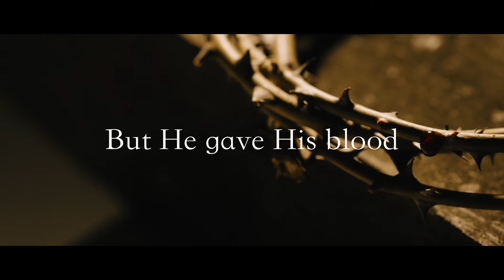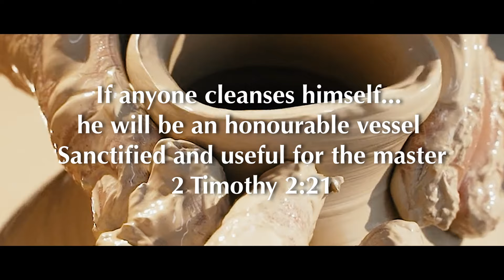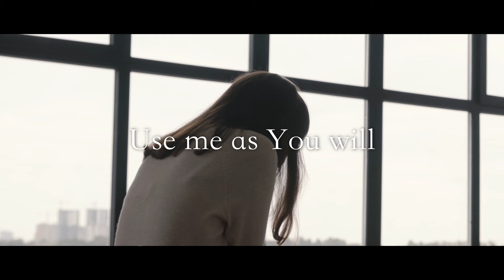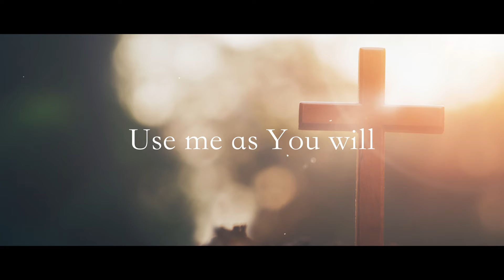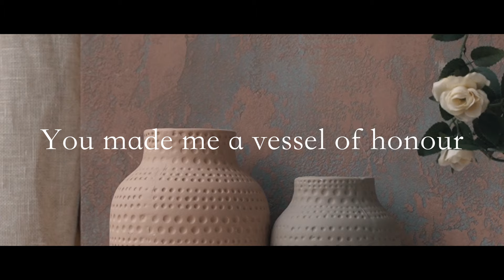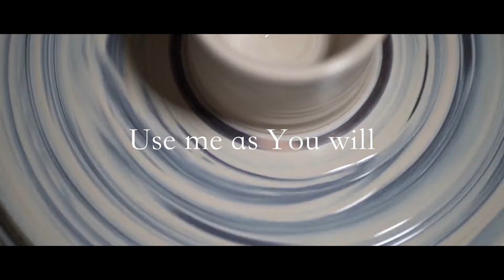God Made me a Vessel || Lydia Samuel || OWF MEDIA (with Lyrics)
Song - God made me a Vessel
Sung by Lydia Samuel
Lyrics & Tune By Levena Newbegin

Song Lyrics

1. God made me a vessel of beauty
I turned to be filthy and dirty
But He gave His blood to cleanse me
Made me a Holy vessel

Chorus:
Jesus! My Master!
Use me as You will (x2)
All to be a vessel of Your hands (x2)

2. I am a Broken vessel
How could I be of Your use
Yet He chose to make me a blessing
To bless the broken ones.

3. I love You, my precious Jesus
You made me a vessel of honour
Your Golden vessel forever
In my Master's House.